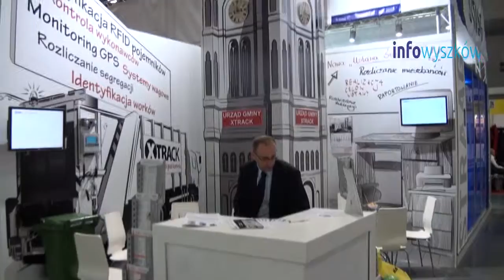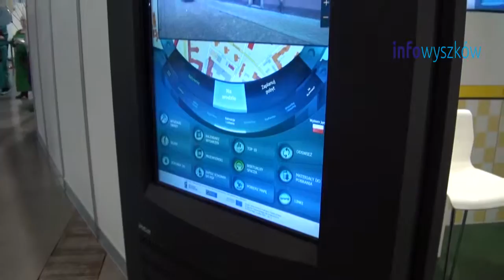Kongres Samorządów 2012 w Poznaniu